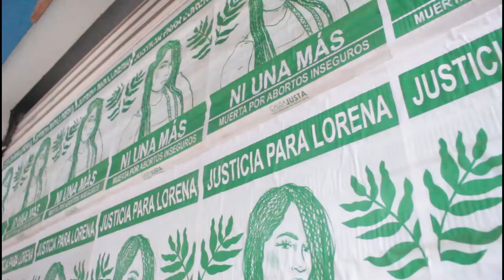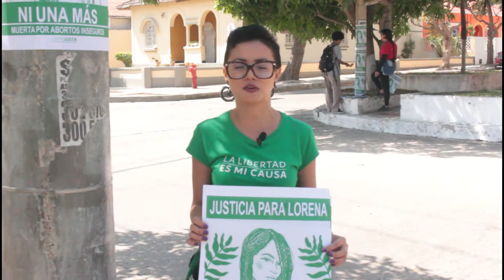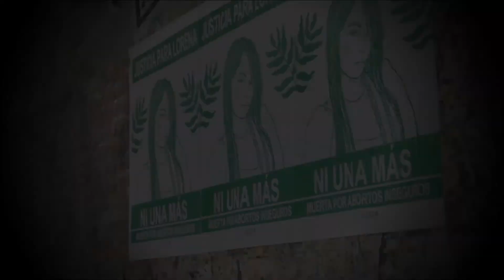BARRANQUILLA EMPAPELADA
Empapelamos Barranquilla porque exigimos justicia por Lorena, víctima de un aborto clandestino.
Seguimos en conversación pública desde todas las disciplinas para despenalizar culturalmente el aborto.